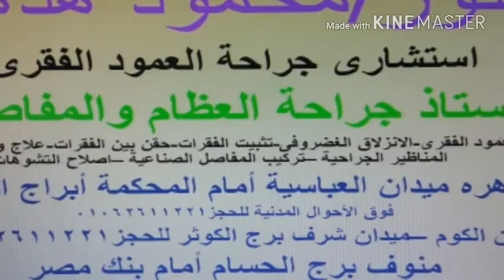تمرينات رقبة و تقوية عضلات الرقبة والفقرات العنقية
عيادة القاهرة فى برج كوين سنتر برج الاطباء 60 شارع الخليفة المأمون مصر الجديدة الدور السادس شقة306 للحجز 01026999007 شبين الكوم ميدان شرف برج الكوثر للحجز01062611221 منوف بر ج الحسام أمام بنك مصر للحجز 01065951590 واتساب 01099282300

لايمكن تشخيص الحالة الابعد معاينة الحالة وألاشعات والتحاليل ليمكن أخذ القرار الصائب معذرة واتساب 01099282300 ---للحجز عيادة القاهرة في مصر الجديدة 60 شارع الخليفة المأمون برج كوين سنتر الدور السادس شقة 306 المواعىد الثلاثاء 8 مساء ت 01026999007---عيادة شبين الكوم ميدان شرف برج الكوثر متواجد يوميا للحجز 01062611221 عيادة منوف برج الحسام أمام بنك مصر مواعيد السبت والاثنين 6 مساء والأربعاء 10 ونصف صباحا للحجز 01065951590
الفئة